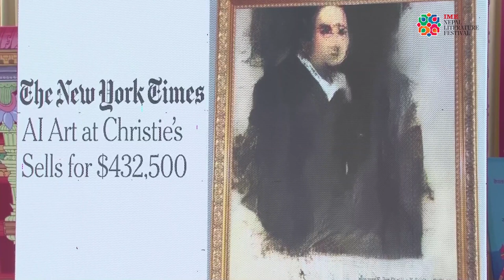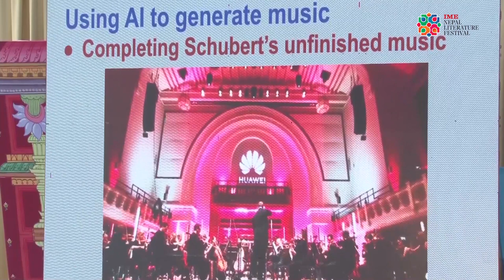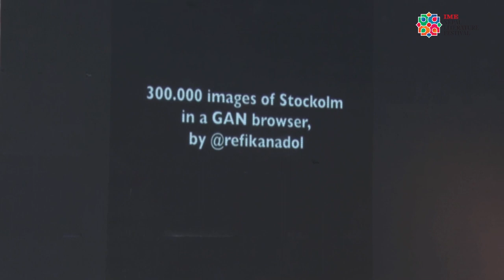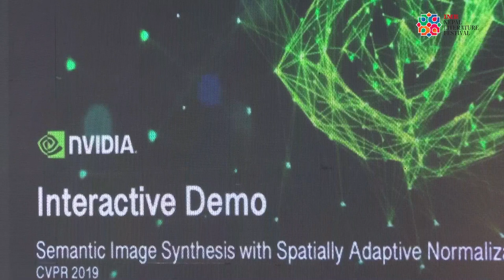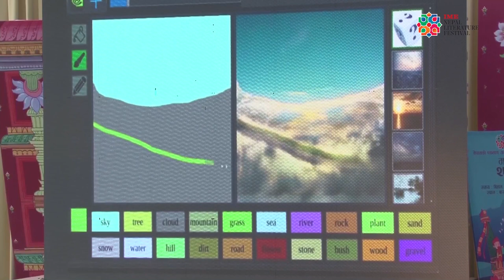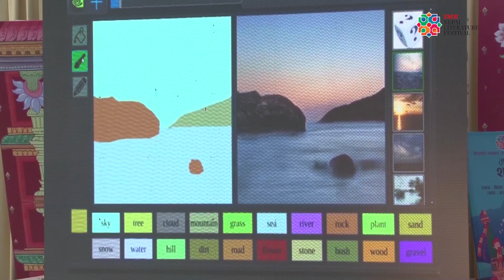Can AI redefine art?| Dr Bishesh Khanal, Dr Binod Bhattarai, Dr Suresh Manandhar, Niranjan Shrestha